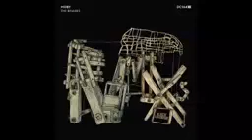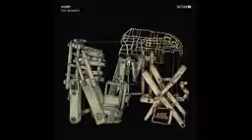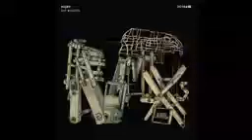Moby Go Bart Skils Remix Drumcode